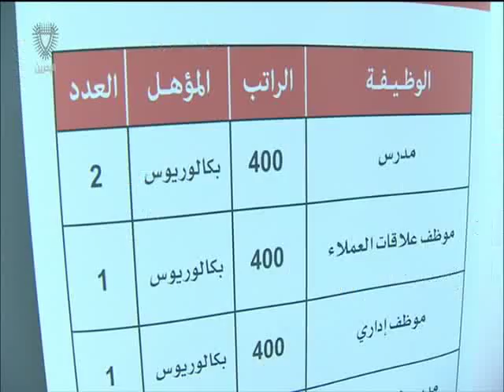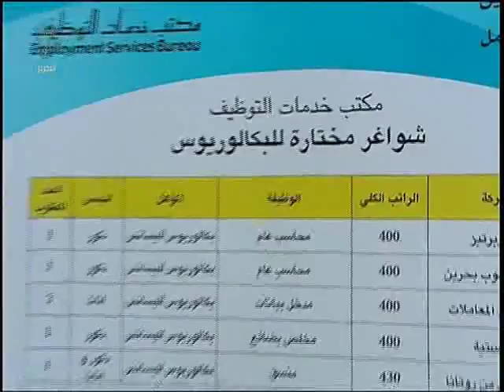البحرين : وزارة العمل والتنمية الاجتماعية تقوم بالعديد من المبادرات لتوظيف الباحثين عن عمل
البحرين : وزارة العمل والتنمية الاجتماعية تقوم بالعديد من المبادرات والجهود لتوظيف الباحثين عن عمل